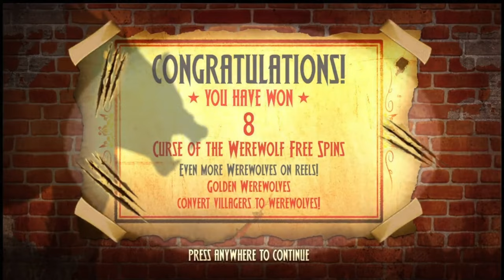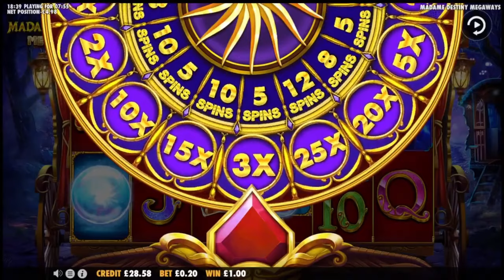💥GAMBLER GIRL SLOT COMPILATION💥VIEWERS WINS PUTTING MINE TO SHAME😅Real Wins💥Good Or Bad💥